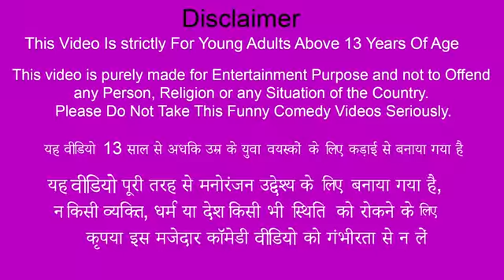लॉकडाउन ताजमहल डोसा वाला Taj Mahal dhosha vs neta ambulance नेता वास एंबुलेंस